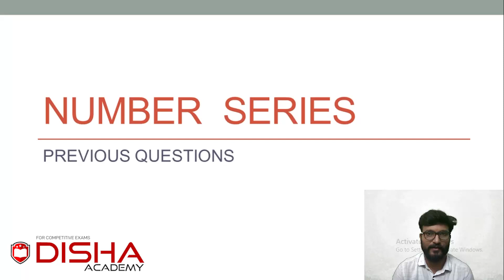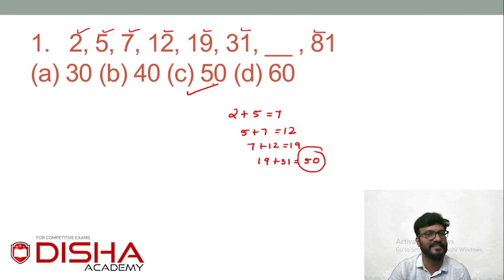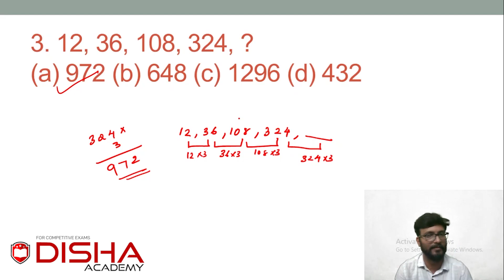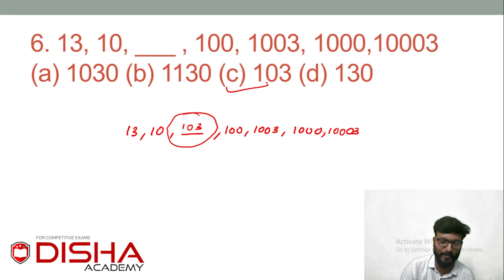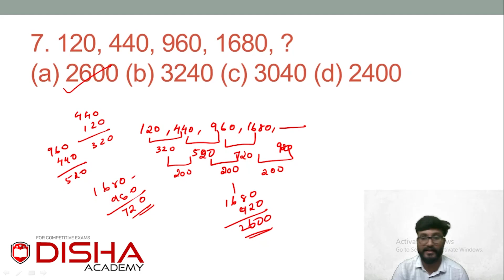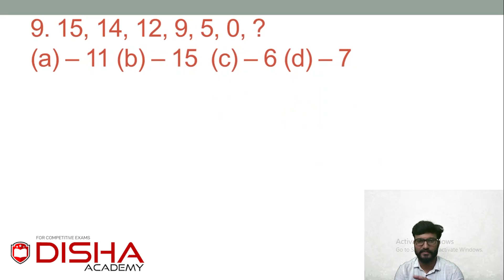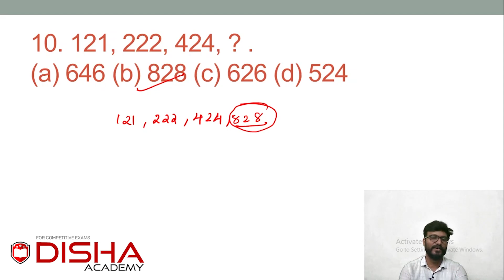NUMBER SERIES | REASONING | SSC GD MTS | RRB | BANK